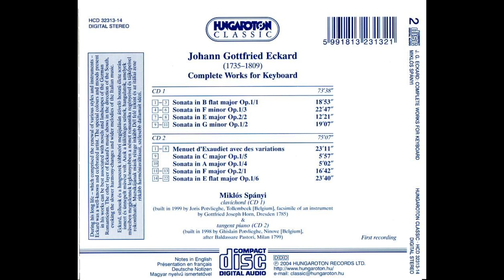Johann Gottfried Eckard - Complete Keyboard Works CD1-CD2